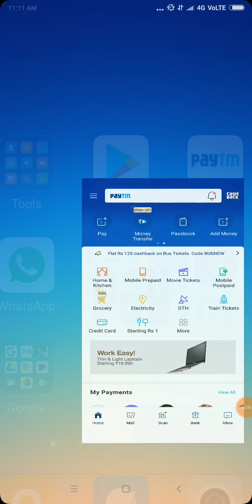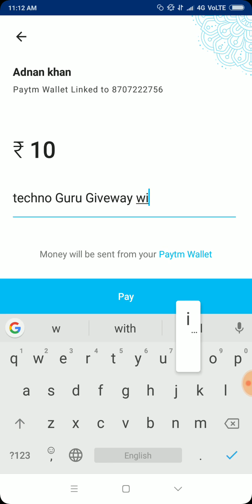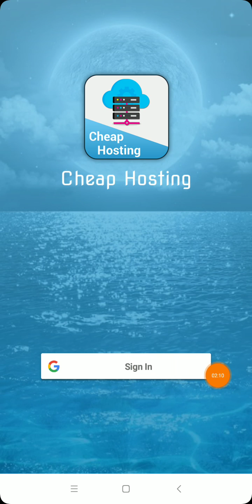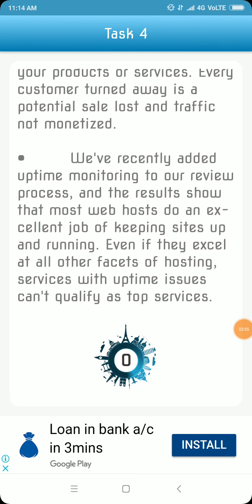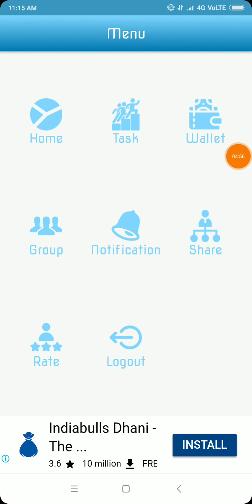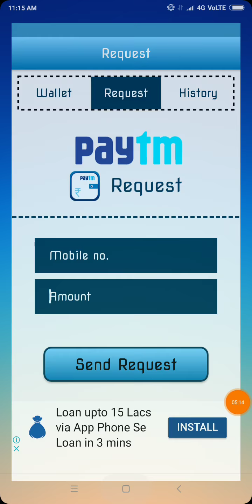₹20+20+ PayTM Cash Earn 7 Leval Income plan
Free Paytm cash Earn money ( Only ₹1⃣0⃣Redeem)